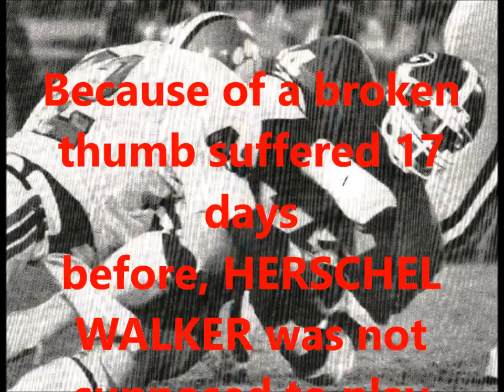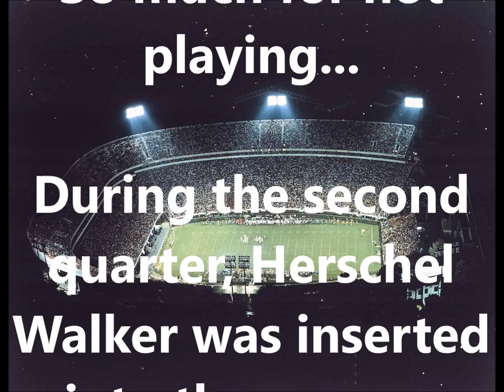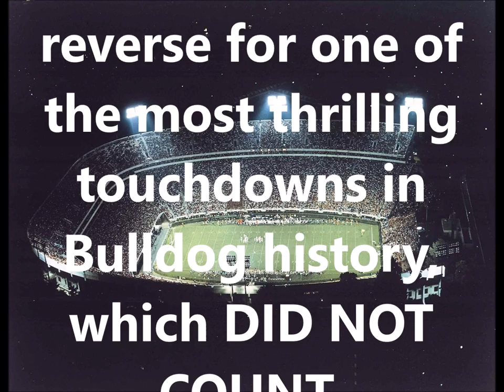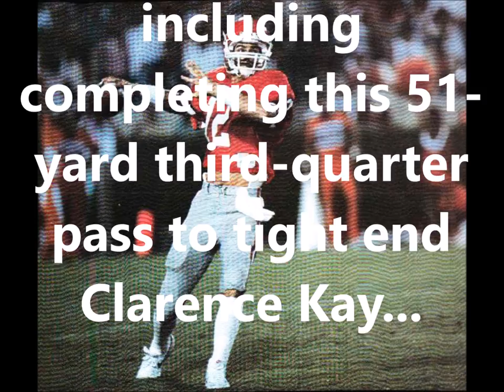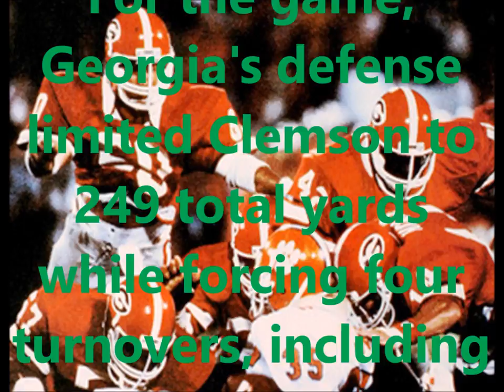REMEMBERING MUNSON: 1982 vs. Clemson